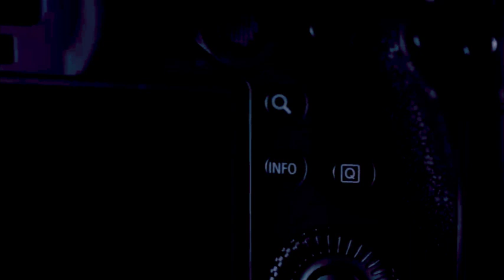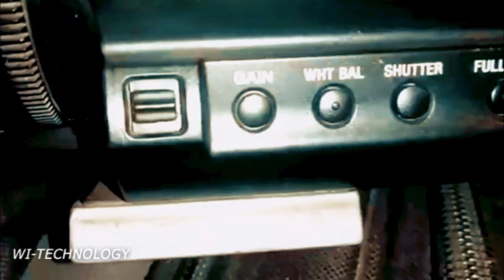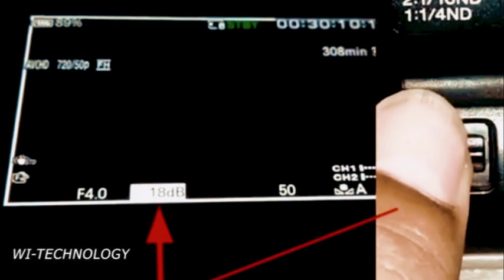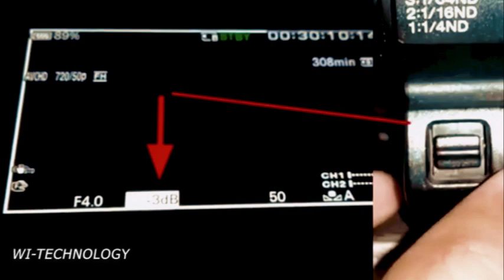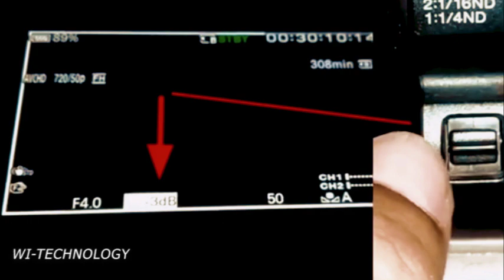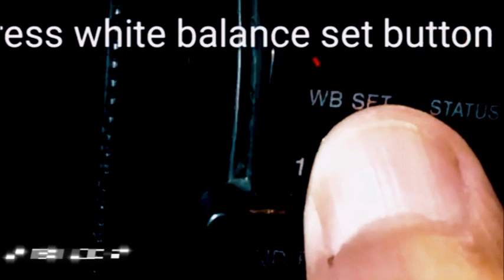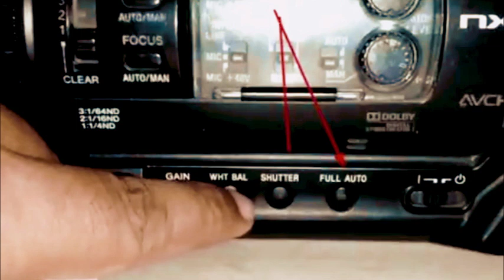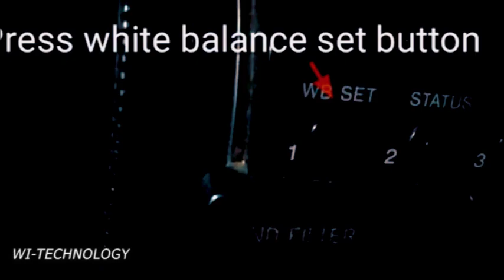JIFUNZE KUFANYA SETTING KWENYE SONY NX100